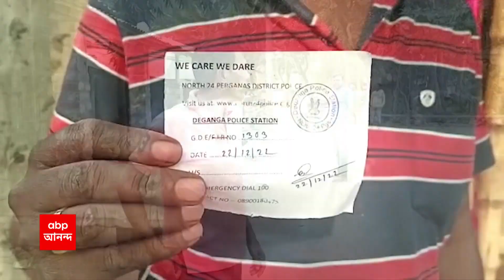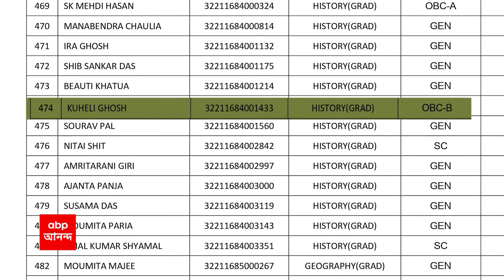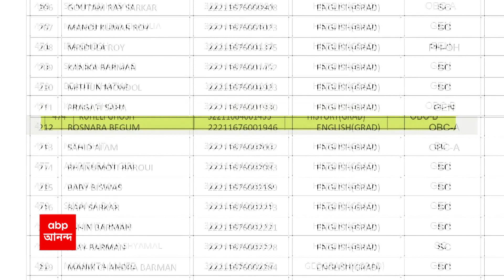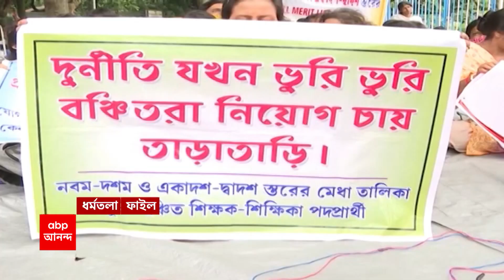Ananda Sakal (3): করোনা নিয়ে বাড়ছে উদ্বেগ, রাজ্যের কাছে কোভিড প্রস্তুতি সংক্রান্ত তথ্য চাইল কেন্দ্র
করোনা-উদ্বেগের মধ্যেই সমস্ত রাজ্যের কাছে কোভিড প্রস্তুতি সংক্রান্ত তথ্য চাইল কেন্দ্র। এর প্রেক্ষিতে আজ কলকাতার সমস্ত সরকারি হাসপাতাল ও জেলাগুলির সঙ্গে বৈঠকে বসছে স্বাস্থ্য দফতর। ওমিক্রনের সাব ভ্যারিয়েন্ট BF ডট সেভেন মোকাবিলায় দেশের হাসপাতালগুলি কতটা প্রস্তুত তা জানতে আগামীকাল, অনলাইনে সব তথ্য কেন্দ্রীয় স্বাস্থ্যমন্ত্রকে
পাঠাতে হবে। পাশাপাশি, ভিডিও কনফারেন্সে কোভিড হাসপাতালগুলির ব্য়বস্থা খতিয়ে দেখতে পারেন কেন্দ্রীয় স্বাস্থ্যমন্ত্রী মনসুখ মাণ্ডব্য। রাজ্যগুলিকে পাঠানো কেন্দ্রের অ্যাডভাইসরিতে বলা হয়েছে, জেলার কোভিড সংক্রান্ত সব তথ্য পাঠাবেন সংশ্লিষ্ট জেলাশাসক। কেন্দ্রের পাঠানো অ্যাডভাইসরিতে মূলত হাসপাতালগুলির পরিকাঠামো সংক্রান্ত যাবতীয় তথ্য অনলাইনে জানাতে বলা হয়েছে।